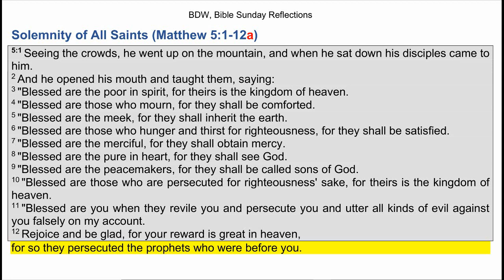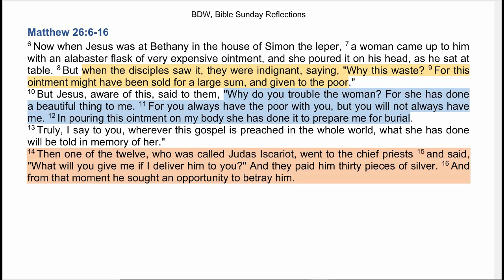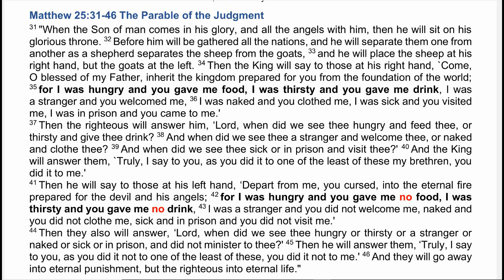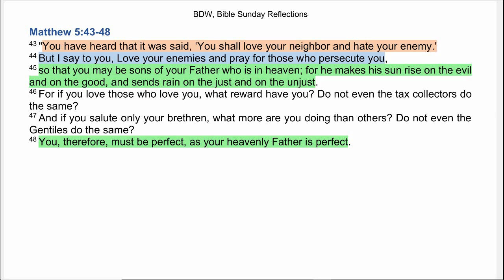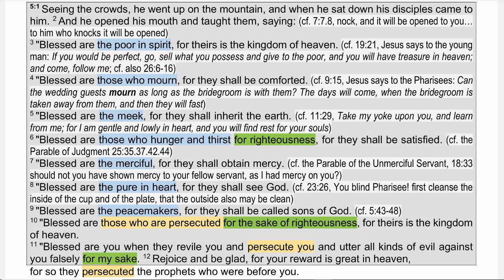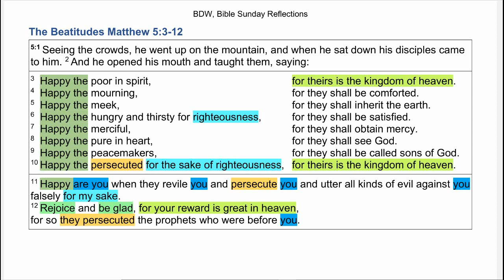Solemnity of All Saints The Beatitudes Matt 5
The Beatitudes (Matt 5:1-12)
A short biblical reflection for the Solemnity of All Saints